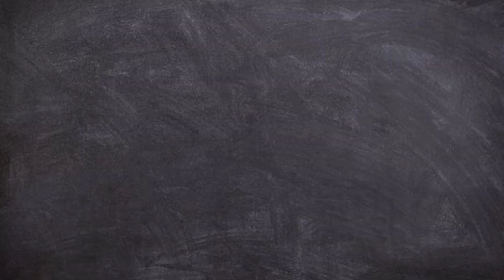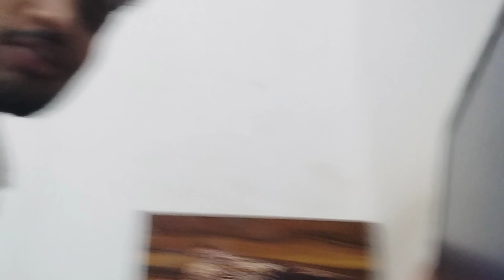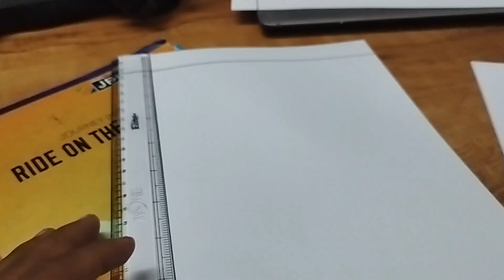IFTAR IN PG WITH FRIENDS 🥳bangalore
meet me on telegram and WhatsApp;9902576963